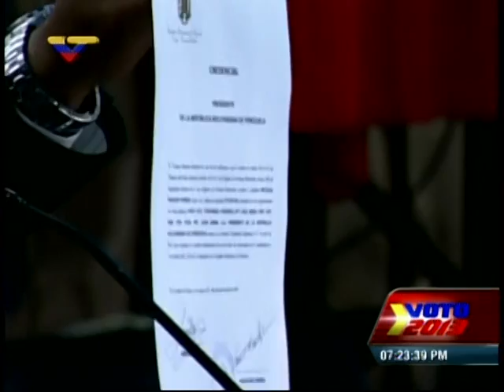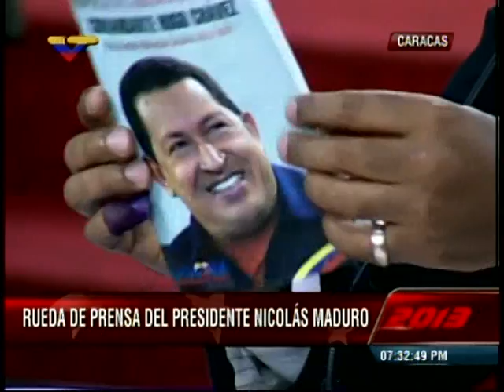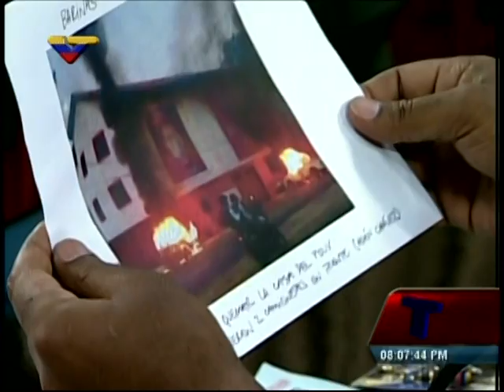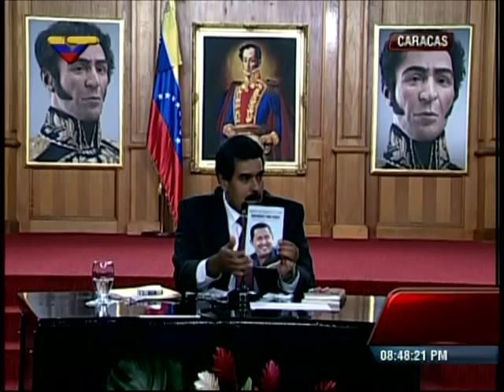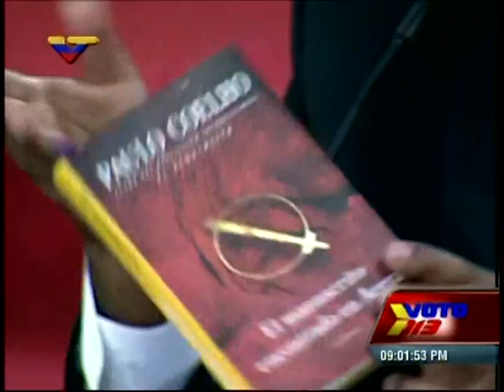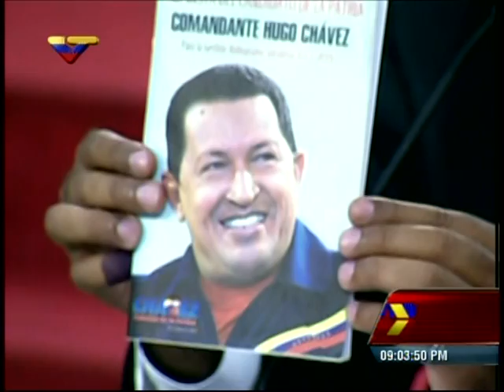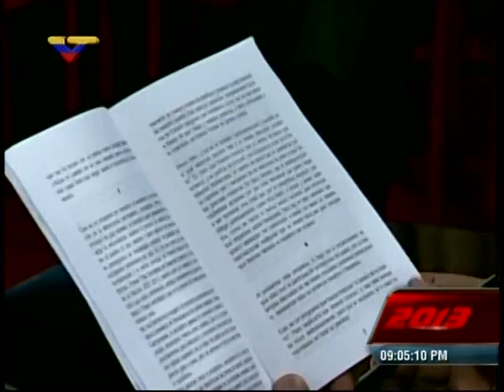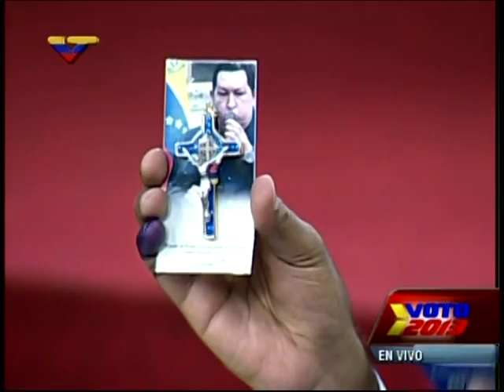Rueda de prensa completa de Nicolás Maduro este 15 de abril en la noche